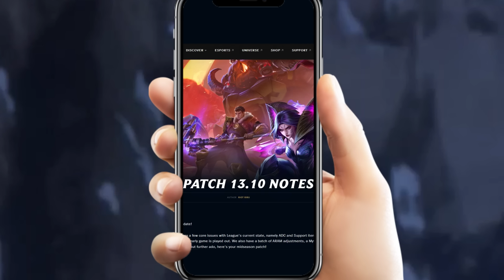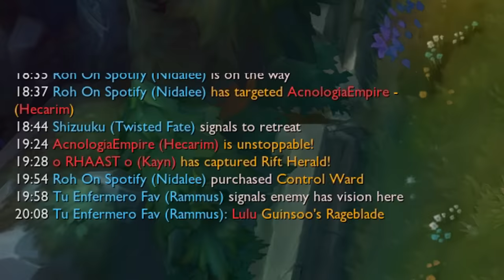Full Attackspeed Teemo.exe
Attackspeed Teemo.exe
So here is the Full Attackspeed Teemo.exe also with the new items from Patch 13.10 :)
Your ideas for the next League.exe in the comments please! :D